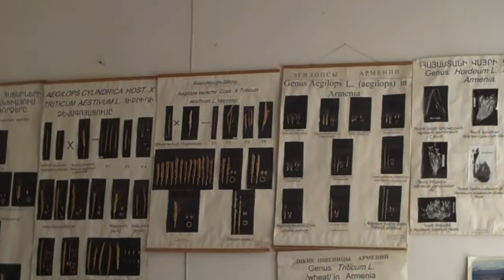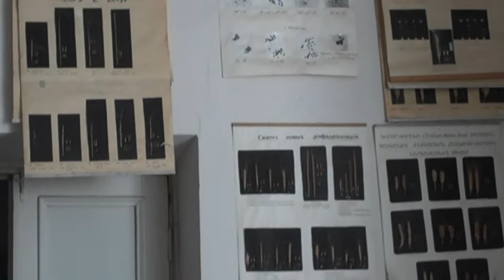At the Armenian National Agrarian University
The Laboratory of Cultivated Plants and their Wild Relatives Genepool , to be precise. For coffee and cakes. And fruit. With Alvina, Gayane, Margarita, Marina & Hasmik. Thanks for working on a Saturday (and Sunday)!